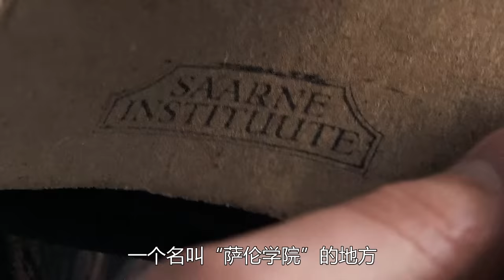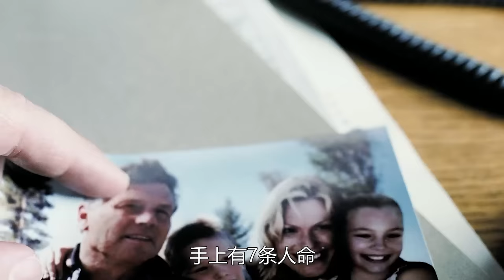【小雅】9岁小萝莉浓妆艳抹，穿着性感靠近养父，一句话差点让养父犯错，高分恐怖片《孤儿怨》【电影迷小雅】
《孤儿怨 Orphan》😲
意外流产让满心期待宝宝降生的约翰（Peter Sarsgaard 饰）和凯特（Vera Farmiga 维拉•法米加 饰）深受打击，凯特精神几近崩溃，而他们的婚姻也岌岌可危。为了挽救濒临破败婚姻，这对夫妇前往孤儿院希望收养一个孩子。在这里，他们见到了有些特立独行的小女孩伊斯特（Isabelle Fuhrman 伊莎贝尔•福尔曼 饰）。小女孩所散发出的独特气质吸引了约翰夫妇，最终伊斯特成为他们家庭中的一员。
然而，随着伊斯特的到来，各种离奇事件接踵而至。凯特隐约感到，这个长着天使面容的小女孩背后有着不为人知的一面……

导演: 佐米·希尔拉
主演: 维拉·法米加 / 彼得·萨斯加德 / 伊莎贝拉·弗尔曼 / 希·庞德 / 吉米·本内特
上映日期: 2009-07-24(美国/加拿大)
片长: 123 分钟
又名: 孤疑(港) / 孤女疯劫 / 孤儿 / Esther
IMDb: tt1148204
豆瓣评分：8.2